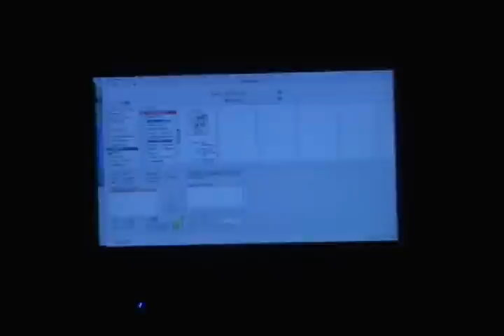Beat Bangerz Footage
Inside Platinum producer "Shawty Redd"s" house.